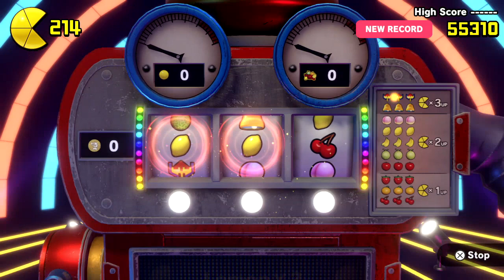Pac-Man World Re-PAC: Part 25: Ghostly Garden (Magic Key GET!)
After clearing all other areas of Ghost Island, you get to enter into the Boss Mansion area at the very top. The levels here will be very spooky, but Re-PAC's Hover will be very useful here.

Bonus Stages here will have you grab Fruit that flies out from holes after hitting a switch. They will move in preset patterns from and back to the holes, and you have to figure out how to get them call over the floating blue coffins that vanish when you step on them.

After completing this level, I won the Magic Key. After a patch, you automatically get this after getting a total High Score of 750,000 Points. It used to be 1 Million!

The Magic Key will unlock any and every door and friend cage you come across, and will basically help you collect everything much faster without relying on regular Fruits and Keys.